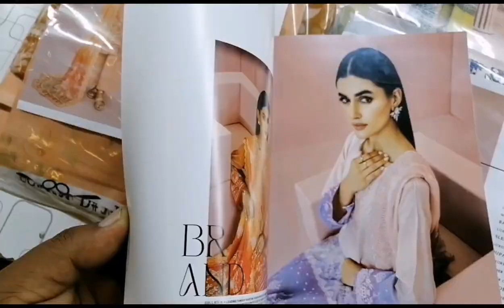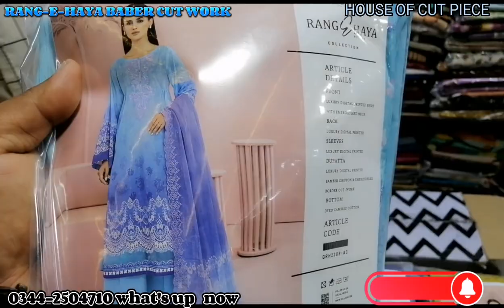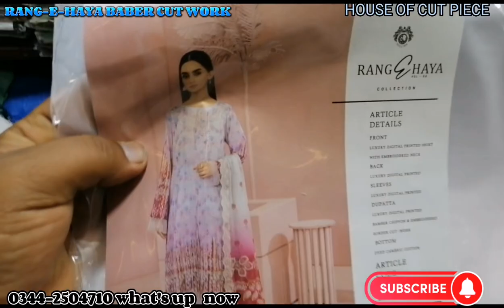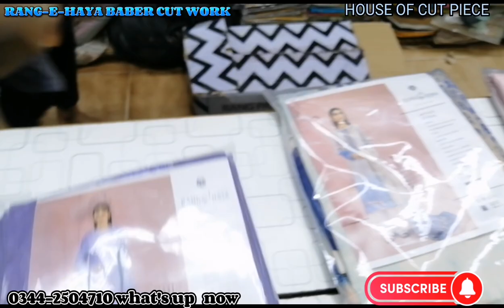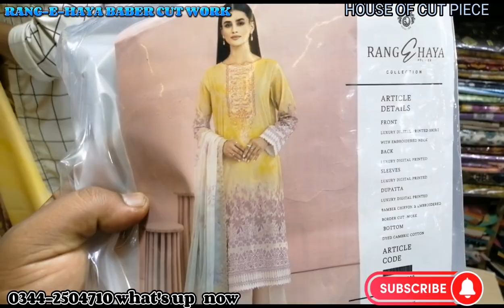** GULL JEE ** RANG-E-HAYA PARTYWEAR FENCYDRESESS BAMBER/CHEFON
clicke here  👆👆👆
*WELCOME  TO*
*HOUSE OF CUT PIECE*
*Our shop youtube channel*
*SHOP ALL VRTIES AVAILABLE AT THIS YOUTUBE CHANNEL*
*We upload on daily bases new arrivals* *All branded suits updates*
*if you intersted in broudcast list*
*if you want your number add to daily whats'up up updates send your name with city very soon add to broadcast list*
*NOTE:* (Karachi cod available  other city only advance pymnt with dc / parcal send via pakistan post)

*KARACHI COUSTUMER'S MUST VSIT SHOP HYDERI CENTER 1ST FLOOR SHOP #146 HOUSE OF CUT PIECE HYDERI MARKET NORTH NAZIMABAD KARACHI*